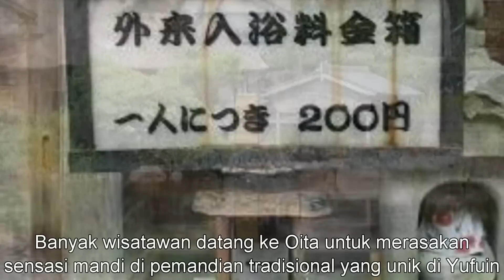Wisata Jepang : Merasakan mandi ala Jepang di pemandian umum Shitanyu, Yufuin, Oita, Jepang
【★007★Oita Yufuin Shitanyu Public Bath】

Banyak wisatawan datang ke Oita untuk merasakan sensasi mandi di pemandian tradisional yang unik di Yufuin. Coba kunjungi tempat pemandian umum Shintanyu dan temukan pengalaman unik di sini.                                                  Pemandian sederhana ini terletak di dekat Danau Kinrinko. Pengunjung dapat menikmati mandi air panas  di bawah atap jerami. Tempat pemandian  ala Jepang yang sangat tua. Onsen  ini sebagian berada di dalam ruangan dan sebagian lagi berada di luar agar pengunjung bisa menikmati pemandangan luar.
Catatan: Baik pria dan wanita berbaur mandi bersama dan disarankan membawa sabun sendiri, sampo, dll                                                                             Jam buka : 9:00 - 23:00                                                          HTM : 200 yen                                                                 Tarif Parkir kendaraan : gratis *